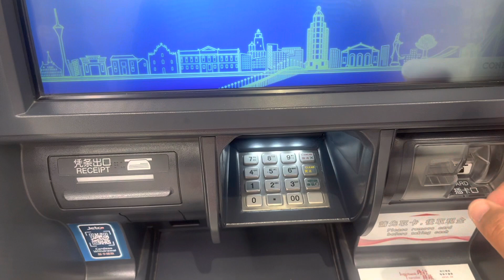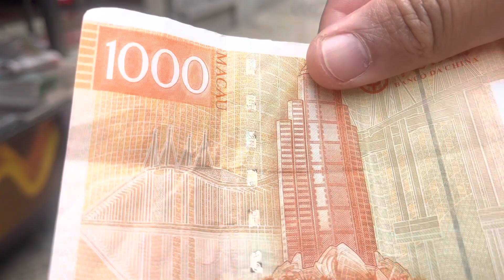BOC withdrawal 1000 mop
BOC withdrawal 1000 mop at Sammalo Macau.